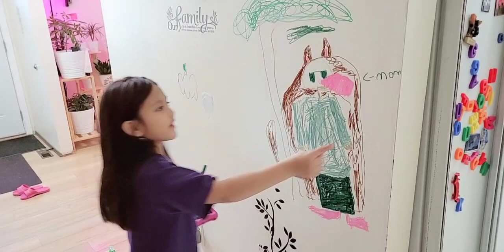Alexa’s Vlog: Beach Day Failed, Shoe Shopping & More!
Hey friends! Today’s vlog consists of us going to the beach, shoe shopping and a few more fun activities!

Youtube Outro
Musician: Jeff Kaale